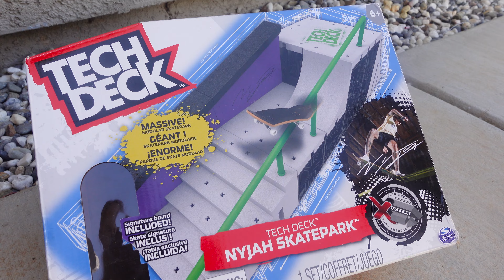BMX Finger | Top 3 Best Tech Deck Ramps For Finger BMX | Tricks on Ramps | Mini Nike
Hello everyone today I review top 3 best ramps for Finger BMX Tricks.